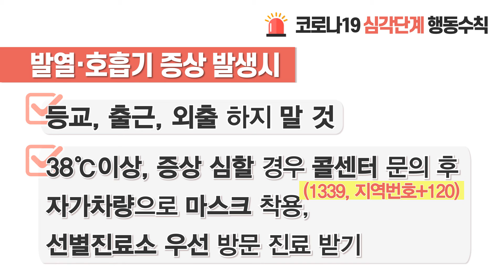코로나19 심각단계 행동수칙 알려드립니다.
코로나19가 심각단계로 격상되었습니다.
무엇보다도 개인위생을 철저하게 관리하여
더이상 확산되지 않도록 우리모두 노력합시다.

v 손씻기, 기침예절, 마스크 착용 철저히!
v 사람 많은 곳 방문자제
v 발열, 기침, 목아픔 있는 사람 접촉 피하기

만약 발열이나 호흡 증상이 발생할 경우
v 등교, 출근, 외출 하지 말것
v 38도 이상, 증상 심할 경우 콜센터 문의 후 자가차량으로 마스크 착용하기
v 1339 혹은 지역번호+120번 연락하여 선별진료소 우선 방문 진료 받기